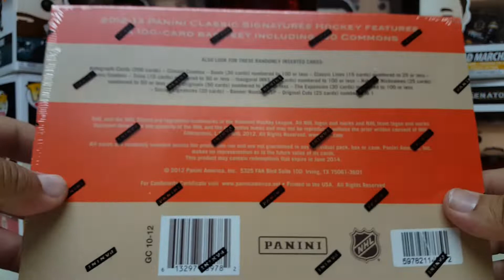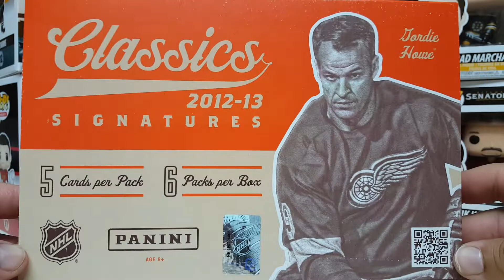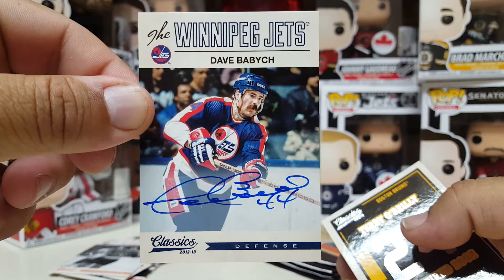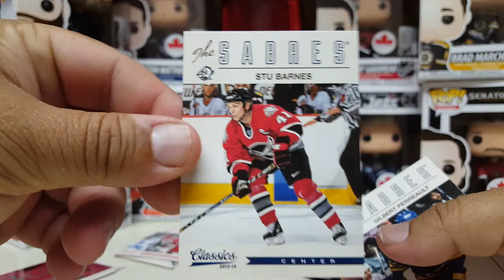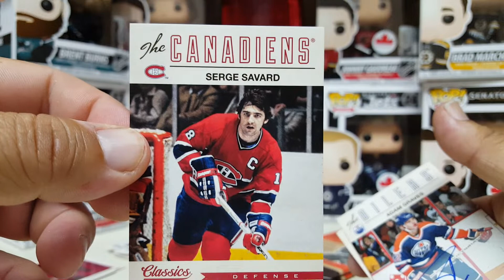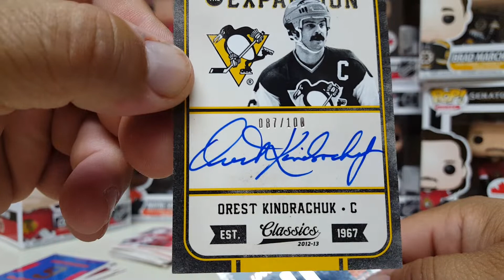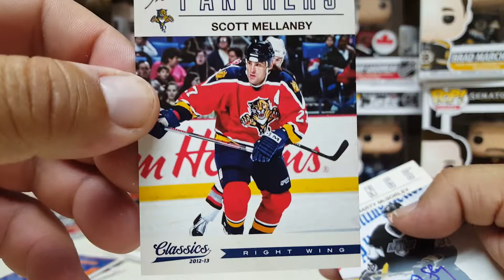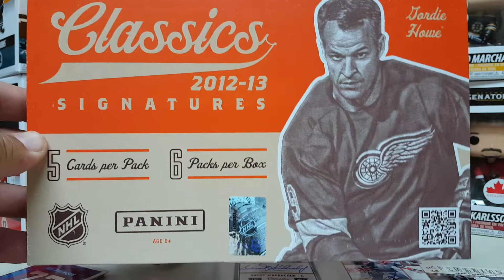2012-13 PANINI NHL CLASSICS SIGNATURES